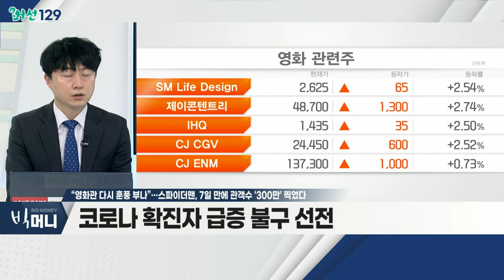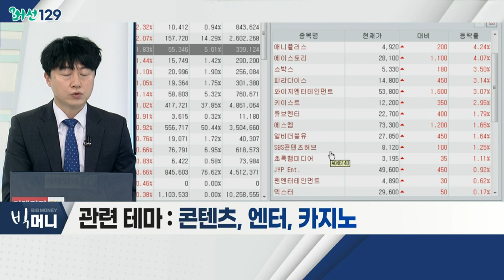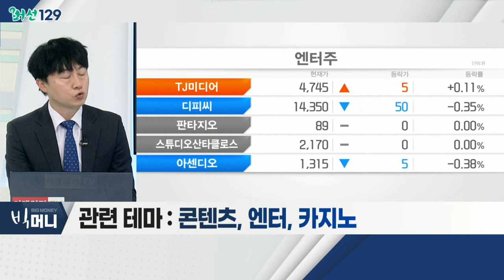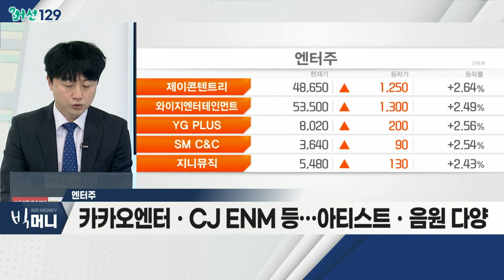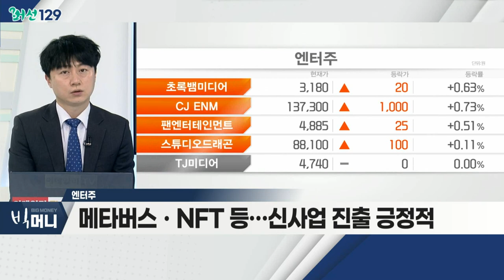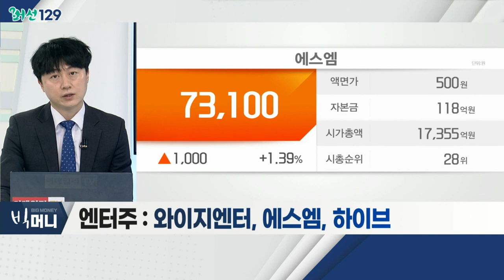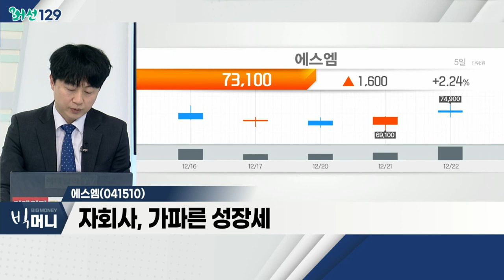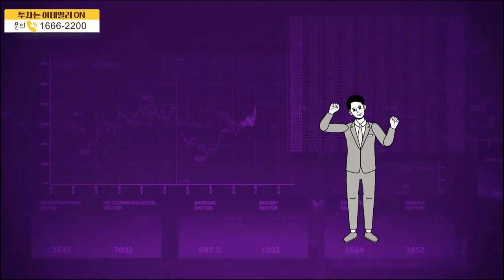에스엠(041510)... 엔터주 / 영화관 다시 훈풍 부나… 스파이더맨, 7일 만에 관객수 ‘300만’ 찍었다_머선129 (20211222)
영화관 다시 훈풍 부나… 스파이더맨, 7일 만에 관객수 ‘300만’ 찍었다
- 스파이더맨 7일 만에 300만 명 돌파
- 코로나 확진자 급증 불구 선전
- 영화관 오후 10시까지 운영
- 관련 테마: 콘텐츠, 엔터, 카지노

- 코로나 등 악재, 주가 선반영
- 내년 음반 판매량, 올해 대비 30% 성장 예상
- 카카오엔터ㆍCJ ENM 등… 아티스트ㆍ음원 다양
- 메타버스ㆍNFT 등… 신사업 진출 긍정적
- 와이지엔터, 에스엠, 하이브

에스엠(041510)
- 자회사, 가파른 성장세
- 다수의 아티스트 라인업 보유
- 기관 매수 랠리 긍정적